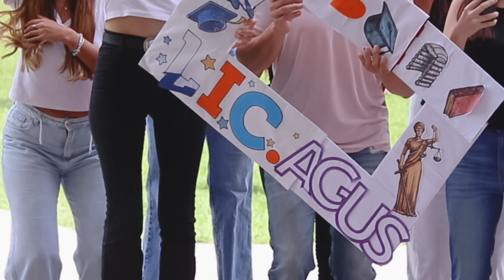Es tu Historia, Sentite Orgulloso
Muchas veces para valorar tus logros hay que observar a los demás... es tu historia, ¡sentite orgulloso! 🫶🫂

Spot Orgullosos UCASAL